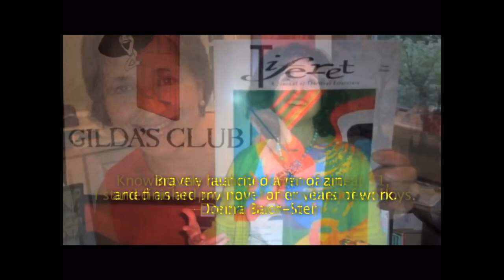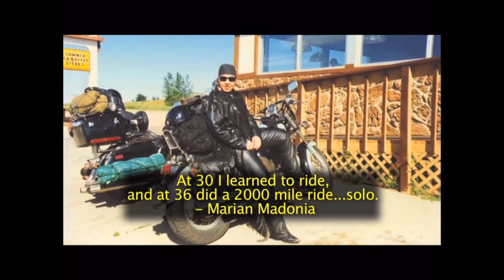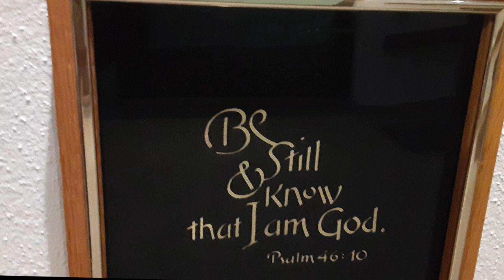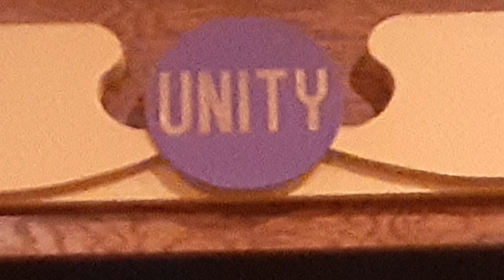Unity of Columbus Sunday Service July 19, 2020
Jasiana speaks today about play. Daryn Wells as platform assistant, with music and video production by Jim Maneri